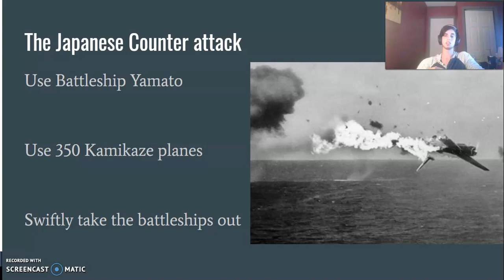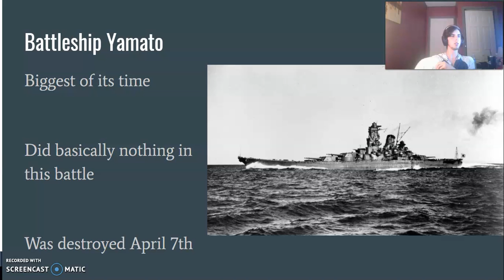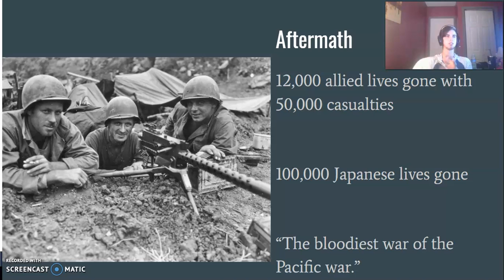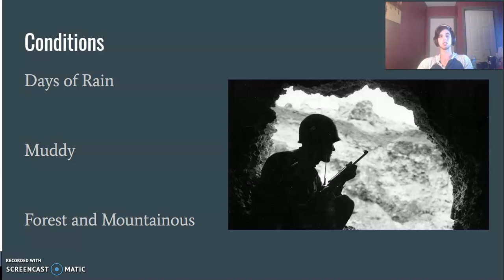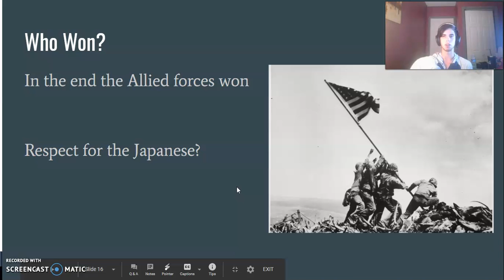Battle Of Okinawa Part 2